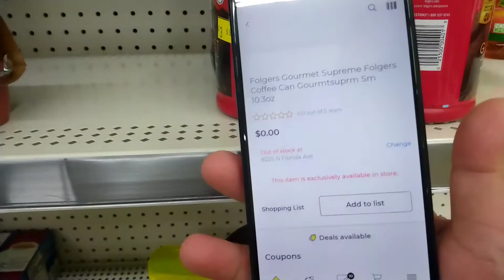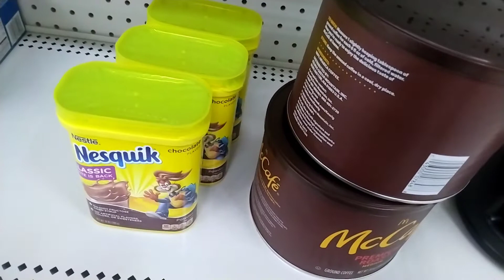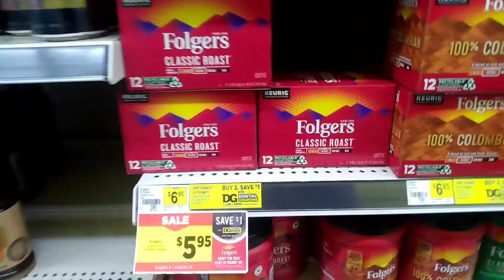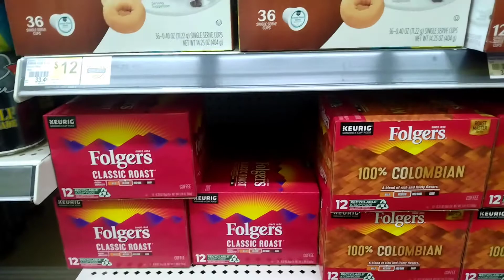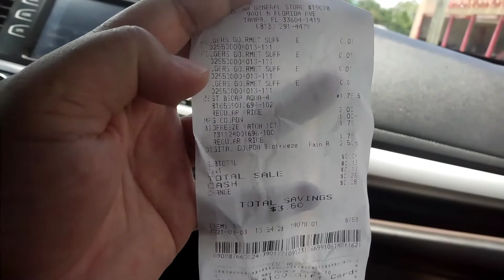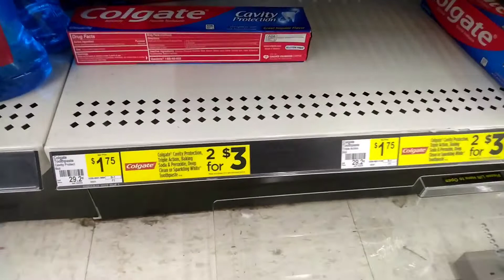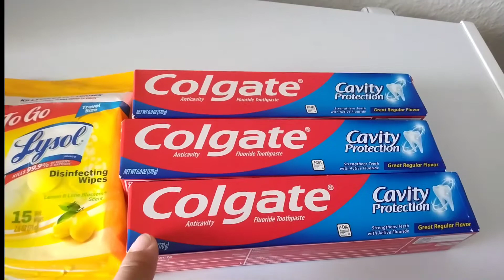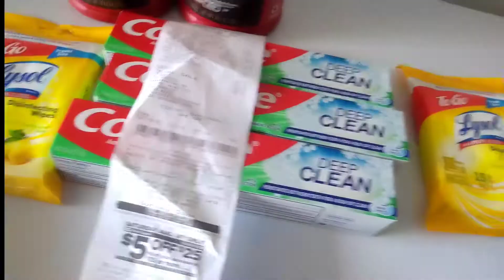dollar general glitch+ found some penny item's 😱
hi guys I went to dg to do the colgate deals
unfortunately my store they are out of the $1 ones but I get this one instead, still good price and good deals also find some penny item's 😉

I will see you the next one😉